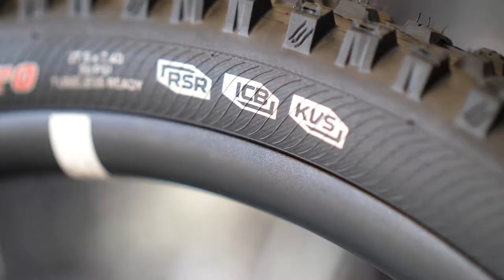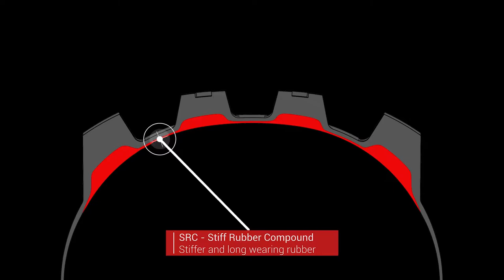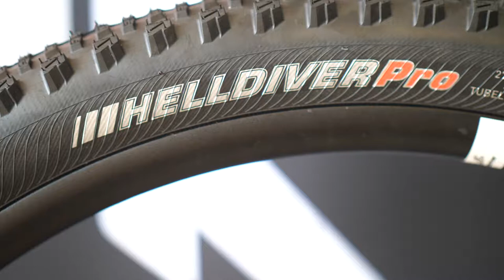Kenda Hellkat und Helldiver: MTB-Reifen aus der Hölle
bc trifft: Kenda
Christoph aus unserem Produktmanagement traf auf dem Sea Otter Classic die Jungs von Kenda, die dort ihre neuen Downhill und Enduro Reifen vorgestellt haben. Hubert zeigt euch die Technik und Ideen hinter dem Helldiver und Hellkat, während Tibor euch mit viel Gefühl das Fahrgefühl näher bringt. Eine Reifenkombi aller erster Sahne. Wir durften sie vor Ort sogar noch testen.

Produziert von Ferdinand Müller-Gladen